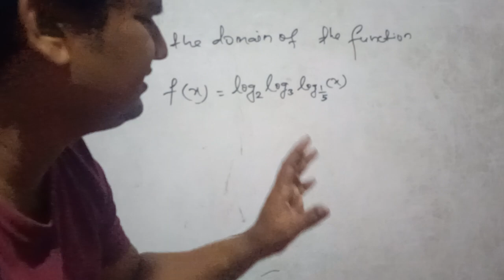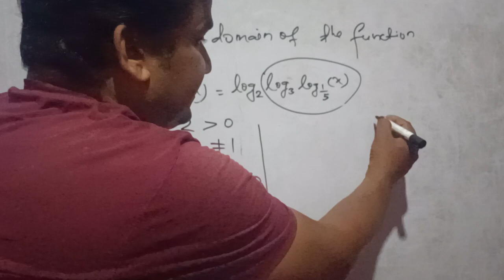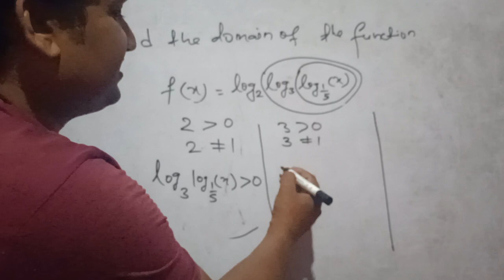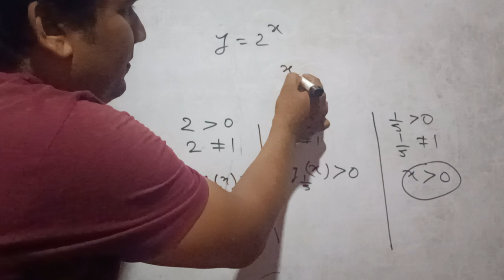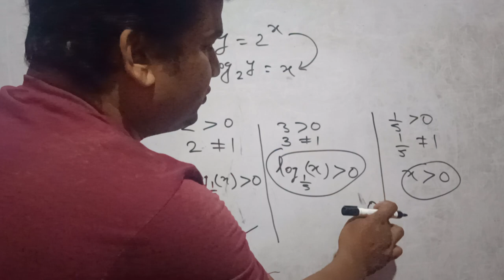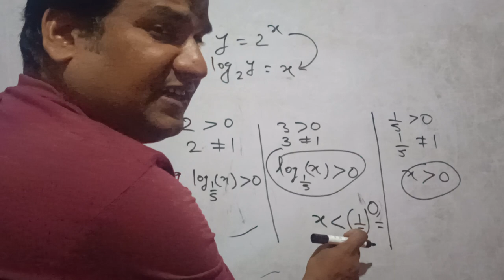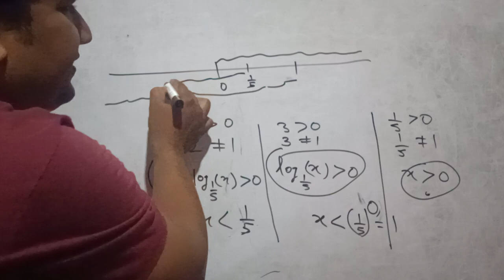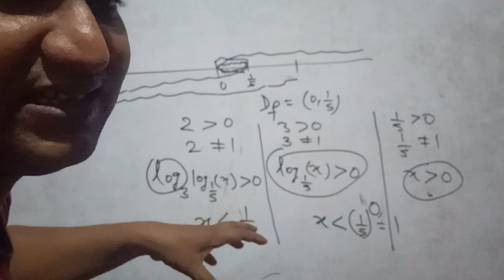domain of a classical logarithmic function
domain and range classical logarithmic function mathematical clinic of subash jha